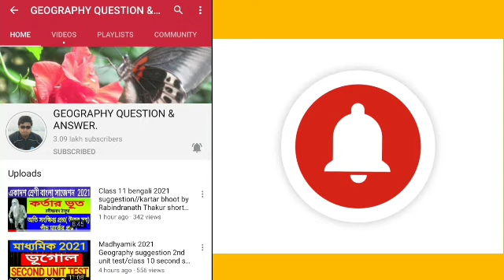Hs bengali suggestion 2022/বাংলা শিল্প সাহিত্য সংস্কৃতির ইতিহাস সাজেশন 2022//MCQ Suggestion 2022